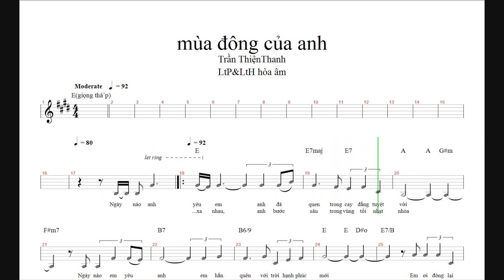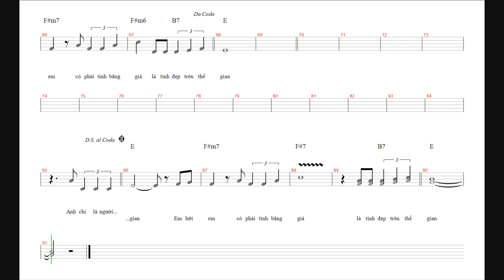mua dong cua anh karaoke giong thap